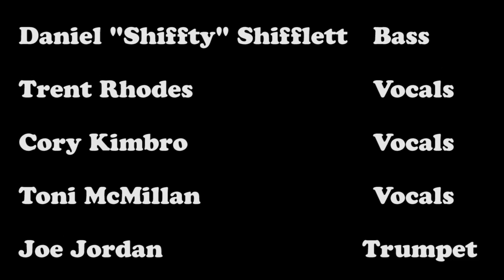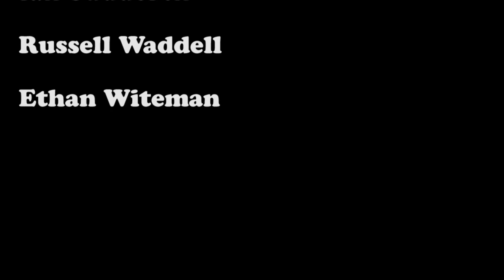Longtime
From a special concert Shiffty and the Headmasters did at Barleys.